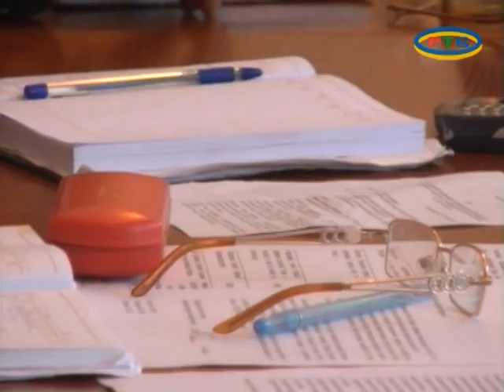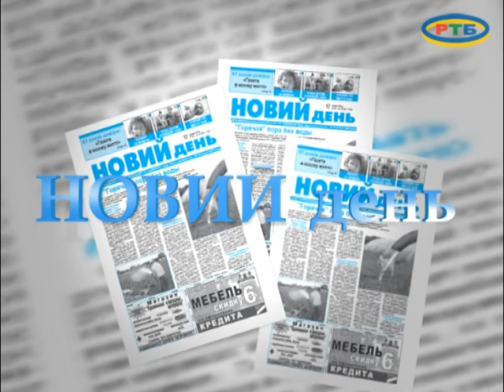MELITOPOLWINA 15 05 14